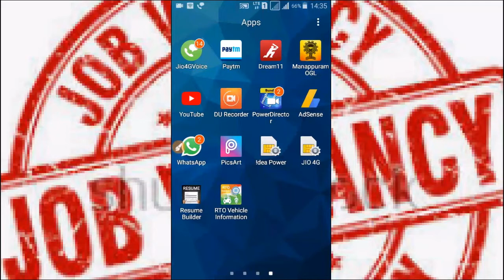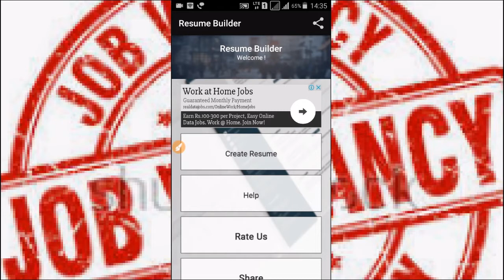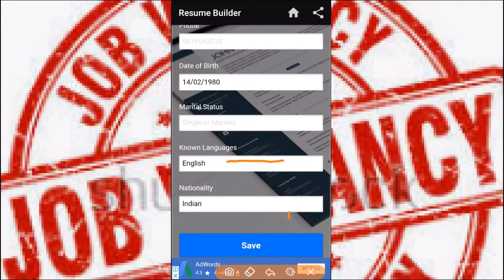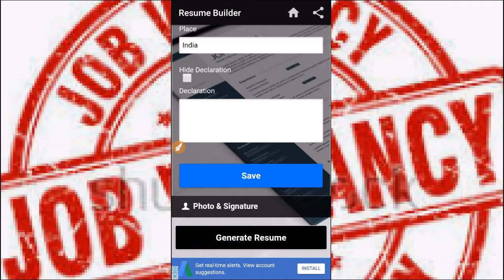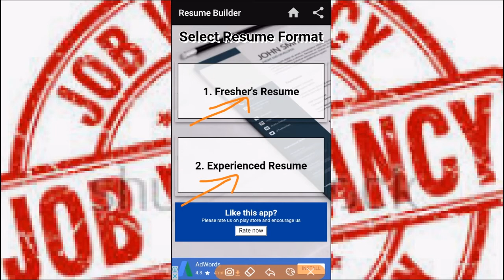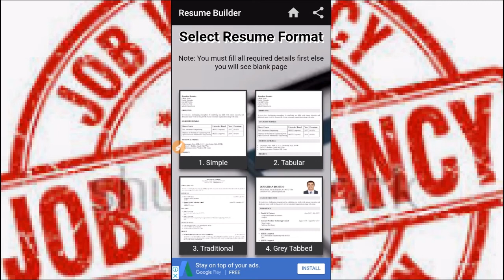How to Find Best Job Online / How to make Resume on Android / Play Store Most Amazing App 2018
Hello Friends

धन्यवाद